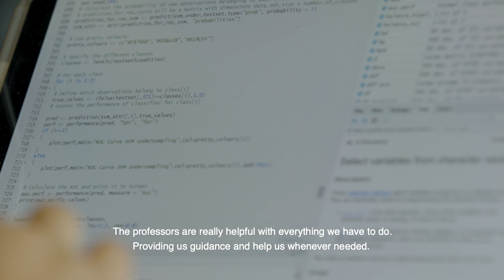Why I chose the master MSc Systems Biology @ Maastricht University - Student Rita Sarantidou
- I'm Rita Sarantidou and I chose the master Systems Biology at Maastricht University. -

In this video she explains why she chose the master's programme Biobased Materials. She will share her experiences and give a little sneak peek into her life as a student at Maastricht University!

Follow Systems Biology @ UM to stay up to date on activities and news: